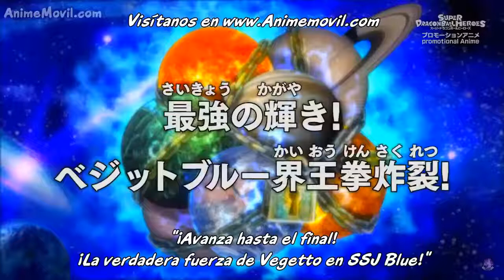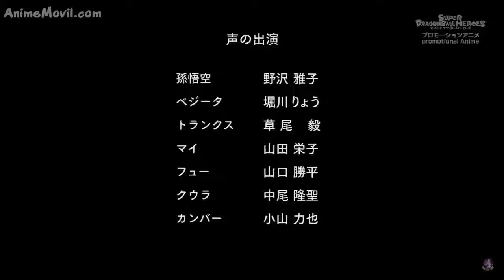SUPER DRAGON BALL HEROES CAPITULO 3